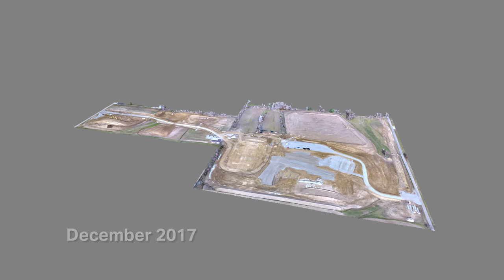Walnut Grove Elementary School Video Tour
Walnut Grove Elementary School, the 6th elementary school in the Center Grove Community School Corporation, will open to students for the first time on August 6, 2019. Video Tour, Courtesy of AECOM Hunt Construction